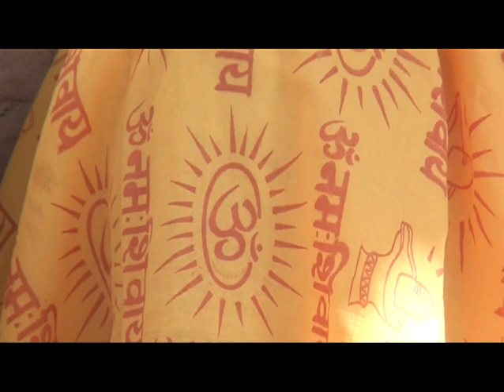SATHAMBA MAHARUDRA PART 7